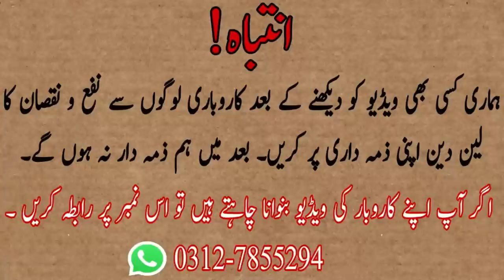Cheapest Newborn Baby Cloths & Accesssories On Sale | Rs. 150/= Ki SALE | Affordable Shoping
EhtishamJanjua